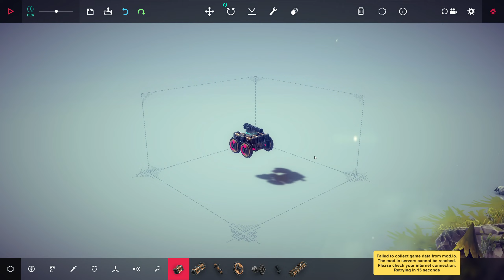Besiege Gameplay [2K 60FPS PC] No Commentary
Besiege is a  physics based building game developed by
Spiderling Studios. Here is a walkthrough.

Game played on:
Asus TUF Dash F15 FX516PE-HN004W
Intel Core i5-11300H
4GB NVIDIA GeForce RTX 3050 Ti
24.0 GB RAM 3200 MHZ Micron+Crucial
NVMe INTEL SSDPEKNU512GZ (System Directory)
NVMe Samsung SSD 970 EVO Plus 1 TB (Game Directory)